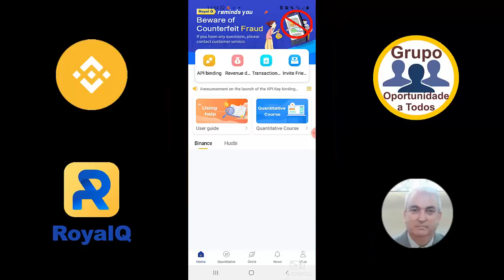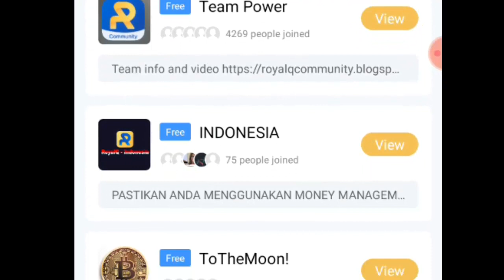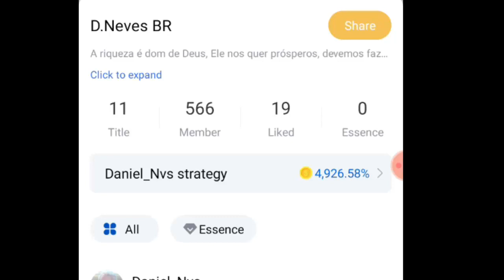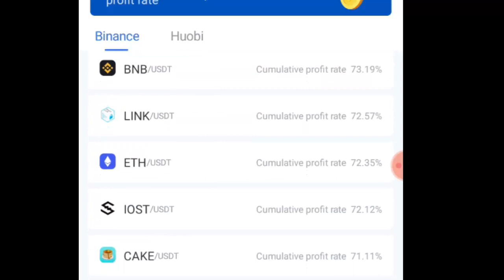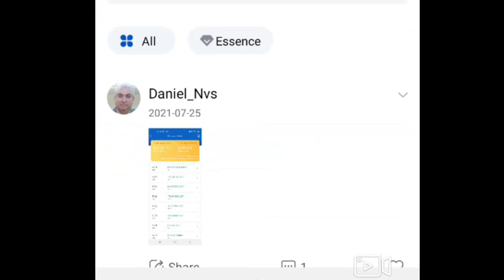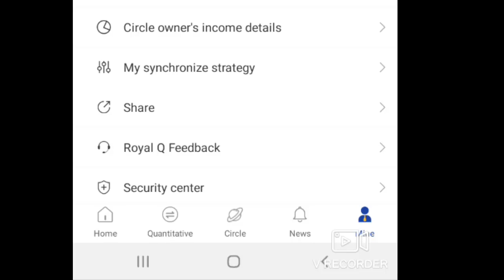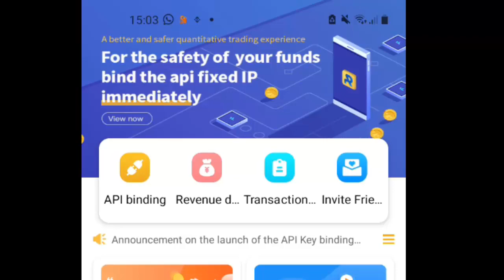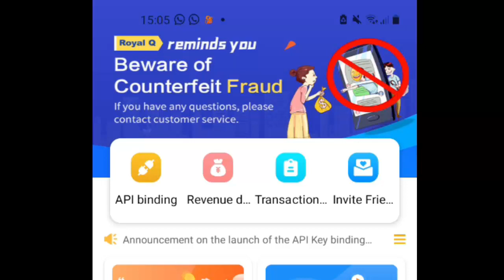RoyalQ - Como escolher um Trader pra Sincronizar a Estratégia - Vídeo 05/05 - Trader D.Neves BR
Baixe o App Gratuitamente!!

Ganhe mesmo sem nunca ter operado no mercado financeiro!
Rendimento 24 horas por dia dentro da sua carteira Binance ou Huobi!

Passo 05/05
Como escolher um Trader para fazer sua estrategia:

Quer mais informações?

Daniel Neves